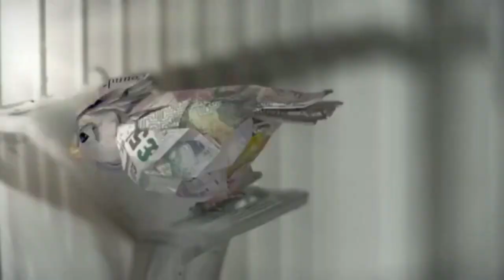UK 2010s Adverts - Barclays